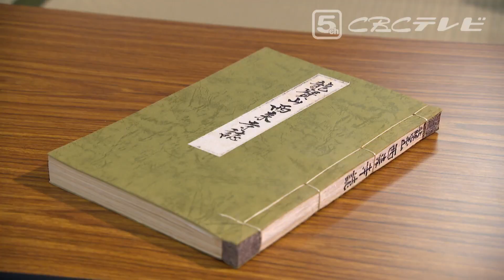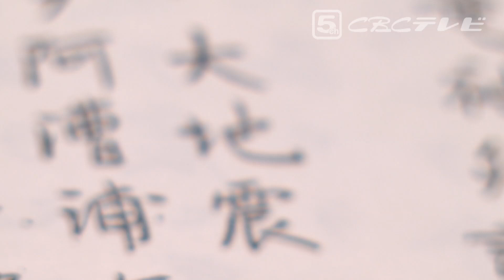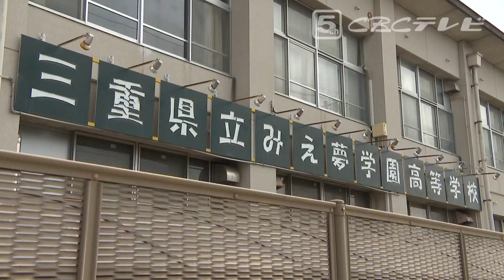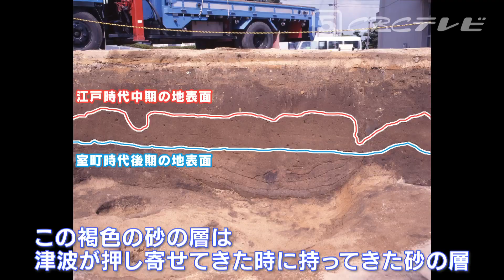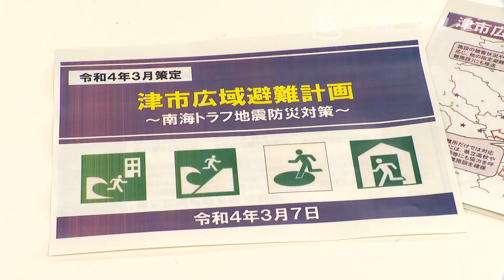明応地震と「安濃津」【災とSeeing㉘】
室町時代後期の1498年に発生した「南海トラフ巨大地震」明応地震。
津波で、現在の三重県津市にあった日本屈指の港町「安濃津」は壊滅…
発掘調査の結果からは、津波で膨大な量の砂が伊勢湾からもたらされ、大きな被害につながったとみられます。
同じ規模の地震が起きた時、市民は…
名古屋大学の鷺谷威教授とともに、明応地震から学ぶべき教訓を考えます。